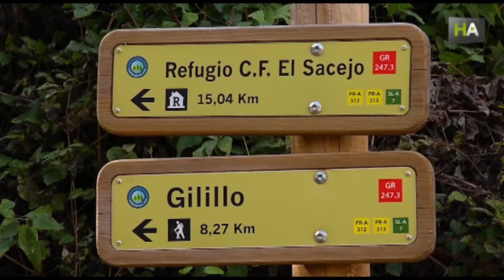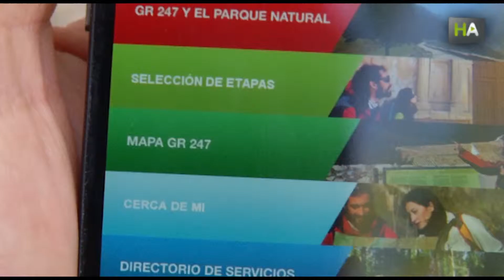НА Южные леса: приложение, описывающее самый длинный круговой маршрут в Испании - GR-247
Вся информация о самом длинном в Испании круговорм маршруте, GR-247, в Природном парке Касорлы – на мобильном телефоне. Приложение было запущено областной админимтрацией Хаэна и разработано хаэнской компанией Tic4you. Особенность приложения в том, что оно может работать в оффлайн режиме, без подключения к интернету.